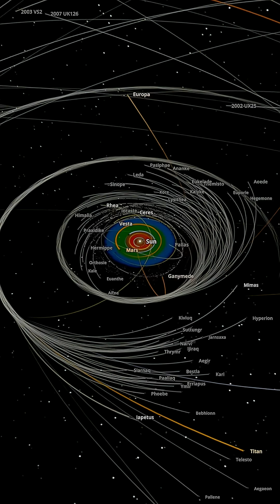What If All Gas Giants Disappeared From Our Solar System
What would happen if we suddenly deleted all the gas giants  Jupiter, Saturn, Uranus, and Neptune  from the solar system? 🌌
These massive planets aren't just beautiful to look at — they shape the orbits of worlds, shield Earth from deadly comets, and hold the outer solar system in balance. In this Universe Sandbox simulation, we explore the chain reaction caused by their sudden removal.
Would the asteroid belt spiral into chaos? 🌍 Could Earth face more comet impacts? ☄️ Would the solar system become unstable and collapse?
Join us as we dive into a chaotic alternate reality  one without Jupiter’s protection and Saturn’s influence. Prepare for planetary collisions, orbital shifts, and mind-blowing consequences!
Simulation: Universe Sandbox
 Channel: What If Universe
what if gas giants disappeared, delete jupiter simulation, no gas giants solar system, jupiter's role in solar system, universe sandbox simulation, removing planets, jupiter saturn uranus neptune gone, solar system instability, orbital collapse, planetary collisions, comet shield jupiter, what if universe channel, space exploration simulation, jupiter gravity, giant planets importance